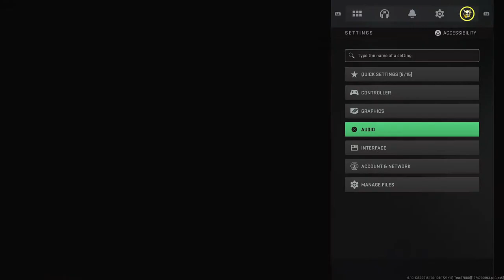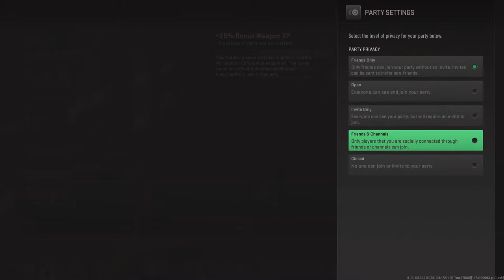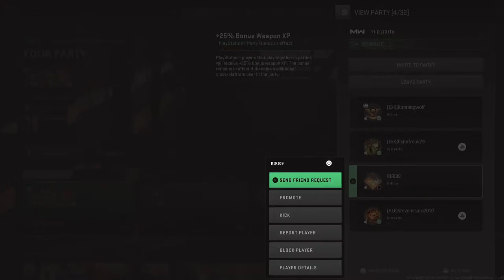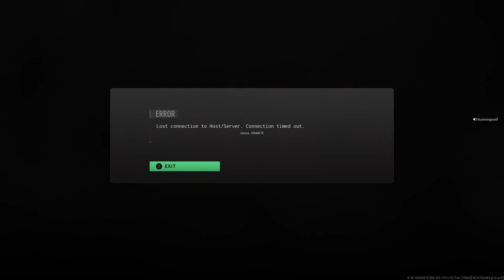18+ vet gaming